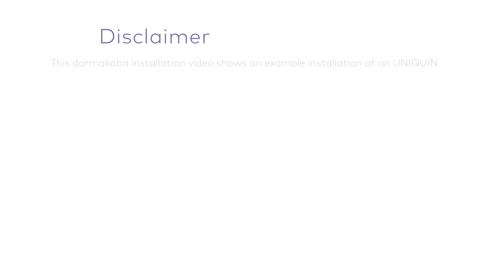UNIQUIN Mounting - 2.4. Ceiling-height door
DORMA-Glas GmbH is part of the Aliante group, a global industrial group with presences in Europe, Middle East and North America and is therefore not part of the dormakaba group since 31 October 2021.